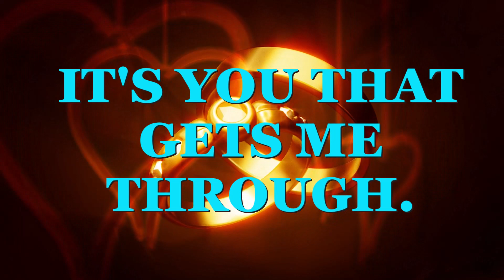EVERYDAY LOVE 💞 I LOVE YOU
MY Love For You Poem. Send this original love poem to that special someone and let them know how much you care. Beautiful love poem for the love of your life.

Below I have selected a range of affordable, unique, and romantic gifts for the one you love.

USA VISITORS
Gold Dipped Rose-24K Red Gold-Plated Rose
You Hold the Key To My Heart: Show a special someone how much he/she means with a cute gift.
Preserved Rose with I Love You Neckless Gift Box
Rose Bear with Light Up Domed Rose Gift Box- Greetings Card Included
To My Gorgeous Wife Coffee/Teacup

UK VISITORS
BloomPost Pink Roses. Fresh flowers delivered. The perfect letterbox gift.
Soap Flower Bouquet-Lavender
Ferrero Collection Pralines-Box Of 32
Lindt Swiss Luxury Selection-19 Assorted Milk, White and Dark Chocolate
Handmade Wooden Hanging Heart Plaque

Are you an ONLINE CREATOR or just like what you're hearing?
Supported by all major social media platforms and with over 35, 000 tracks and more than 90,000 special effects, they are sure to meet your content needs.
Follow the link to find out how you can add dynamic music and sound effects to make your content really pop!

What I Ever Wished For By Rikard From